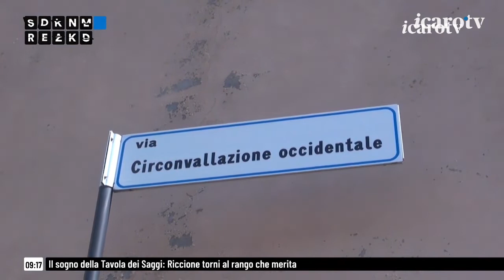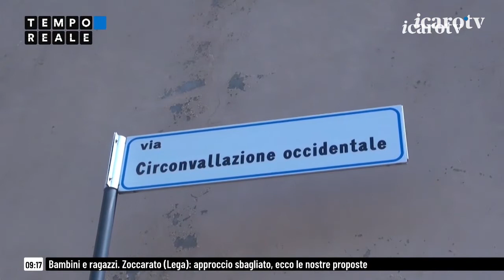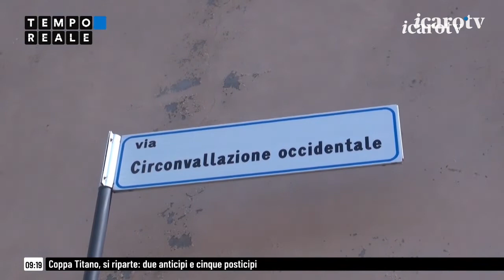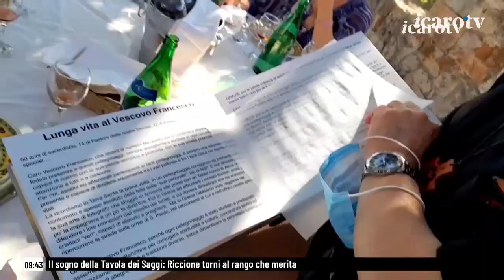Tempo Reale 20/21. La puntata del 28 settembre: Giometti parla dell'aumento capienza al cinema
Nuovo appuntamento con l'informazione in diretta di Tempo Reale. Tra gli altri, questa mattina è intervenuto Massimiliano Giometti per commentare il previsto aumento di capienze deciso per cinema e teatri